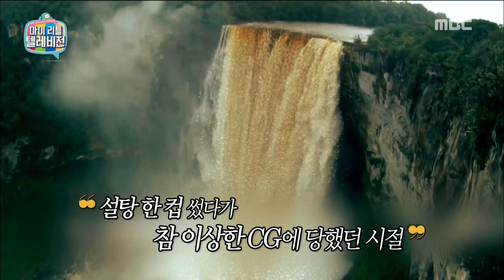[My Little Television] 마이 리틀 텔레비전 - Baek Jong Won, Back in a long time 'Sugar Boy!' 20151219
Baek Jong Won, Back in a long time 'Sugar Boy!'

list=PLtqYizcPqxZTyV2qAh99o6PAS7o54xqgs
▶ Click below for the latest "My Little Television” clips ↓↓↓↓↓↓↓↓↓↓↓↓